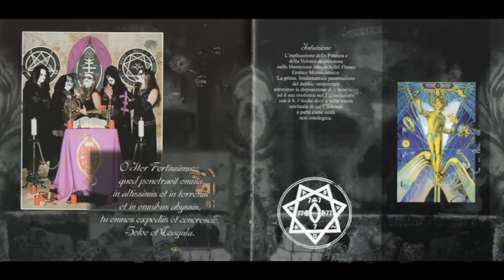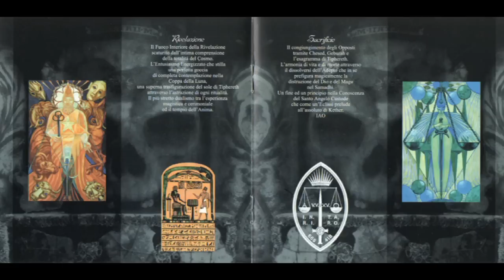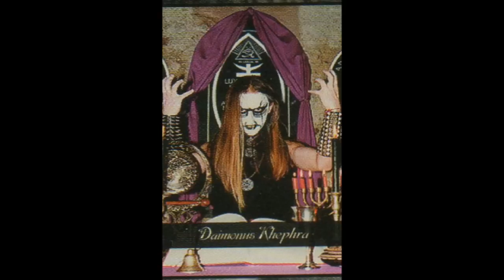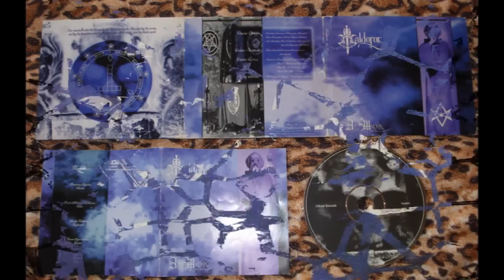Maldoror (Ita) - Lux Obnubilata (part I & II)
occult esoteric blackmetal from Italy, from "Ars Magika", 1998, ex-Funeral Fog and pre-Thee Maldoror Kollective, tracklist :
Visione Prima :
- 1. Preludium: Incensus (a Perspective of Candles)  03,25
- 2. Mater Triumphans (Nostra Signora Babalon)  09,34
- 3. Lux Obnubilata (part I: Birthrise of the Serpent, part II: Aleph-Ar-LAShtAL)  08,45
Visione Seconda :
- 4. Missa Aemeth Arcanorum (Arisen Presence from Binah)  12,33
Visione Terza :
- 5. Sepulcrum Sinus Incesti (Fragments of Woe)   11,28
part I: Introitus ad Sacrarium
part II: Ad Nonam Lunam
part III: Obsidian Eclipse
Visione Ultima :
- 6. Postludium: Ars Magika (Una devozione in Kether)  02,19

Daimonus Khephra - chants
Frater Alchemoth Katharian - bass
Aradia Hokhma - keyboards
Ahathoor Zamradiel - guitar
Hiems Algor Animae - guitar
Drakon - drums

backing vocals by Fulvio Giorgis

cd layout, band logo, artwork ideation by Daimonus Khephra and Aradia Hokhma
band photos taken in the Temple of Berashith, Solar Lodge of O.P.S.

italian band, from Turin, Piedmont (not to be confused with the other italian blackmetal band Funeral Fog, from Como

this is their 1st release as Maldoror, after 3 demos as Funeral Fog.

"...after the releasing of "Ars Magika" , a lot of frustrated children have like to call themselves our enemies. We're proud to be so essential for their wretched existences, but we've surely more important things to do and higher aims to reach. We just hope our 2nd full-lenght"In Saturn Mystique" may be another thorn in their hearts."
"Poichè è la carne stessa che produce i vermi che la divoreranno" (P. De Nesson).

in 2001 the band changes again name, into Thee Maldoror Kollective.

for more details and pictures from the past, check out this other video in my channel :
Funeral Fog (Ita) - Necroi Sahbbat (The Recrucifixion of Christ)